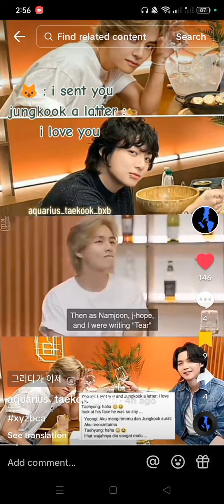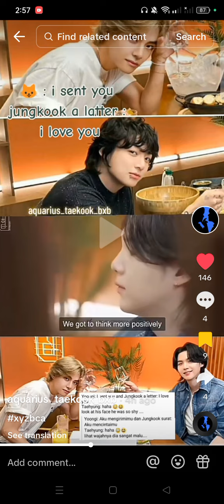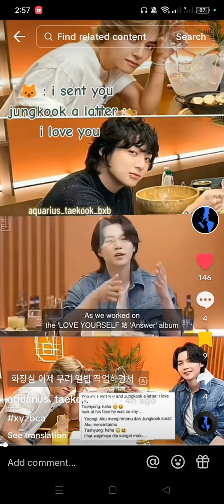SUGA SENT A LETTER TO TAEKOOK SAYING "I LOVE YOU" 😭bts